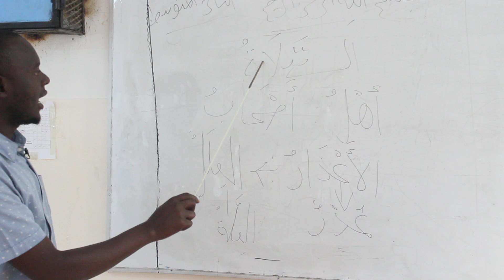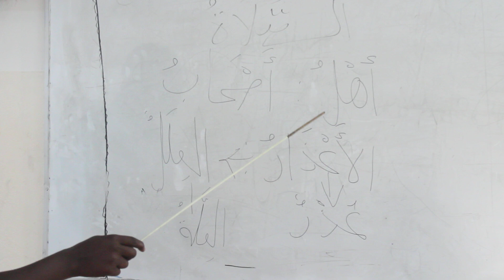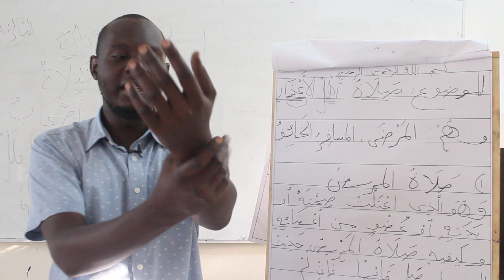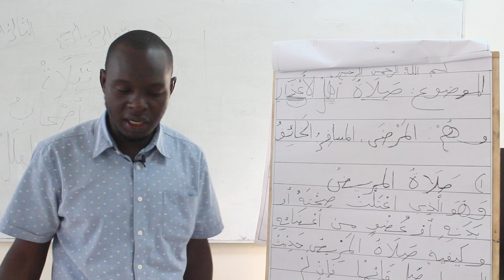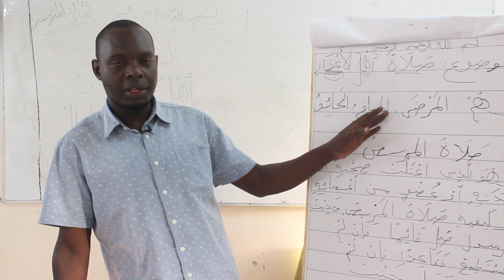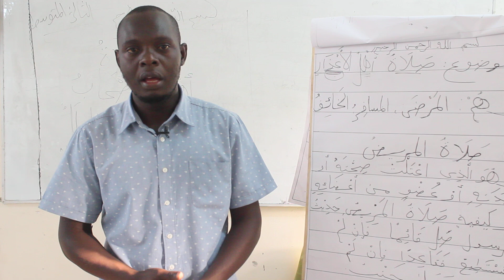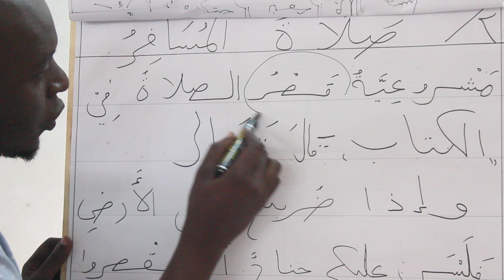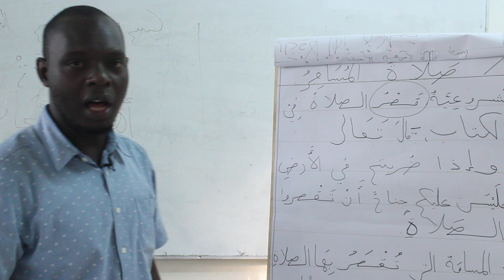USTADH SALIM CLASS 7 ARABIC LESSON 2 PART 3 16 JUNE 2020